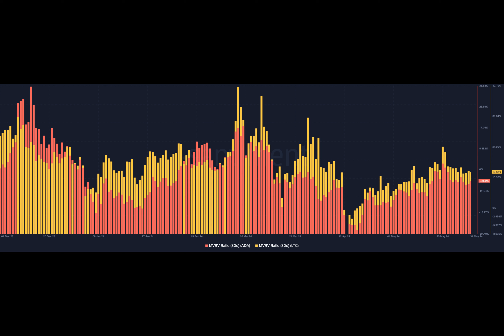Litecoin leads Cardano 12x on THIS front – What’s happening?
Have you ever wondered which cryptocurrency is the most active? Is it the one with the highest market cap or the one with the most network activity? Let's take a look at the latest data to see which one comes out on top.